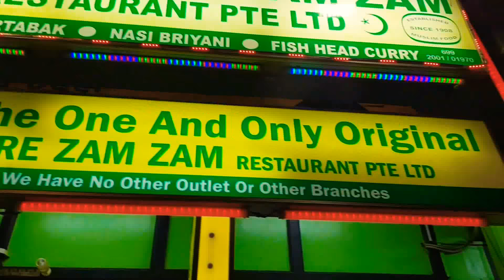SINGAPORE SIGHTSEEINGS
Singapore